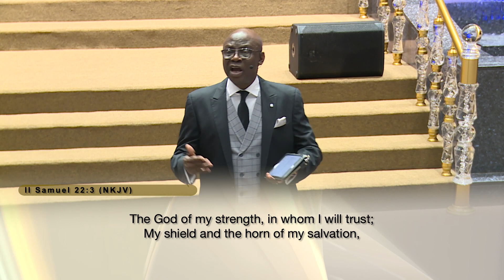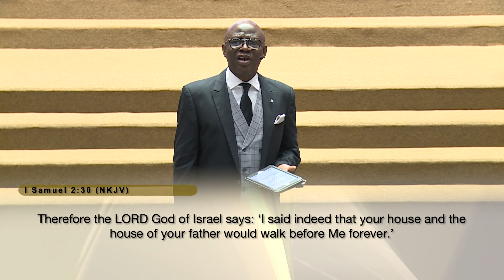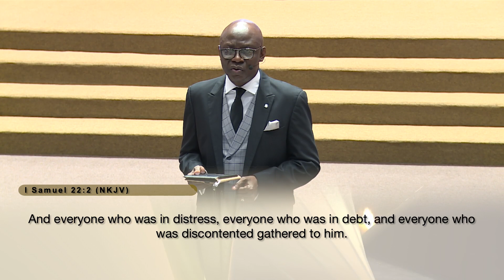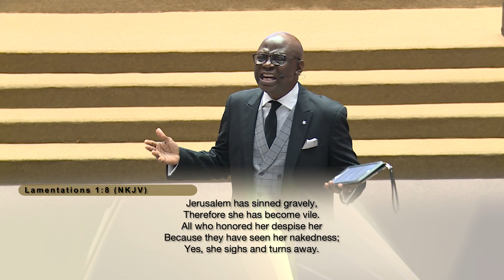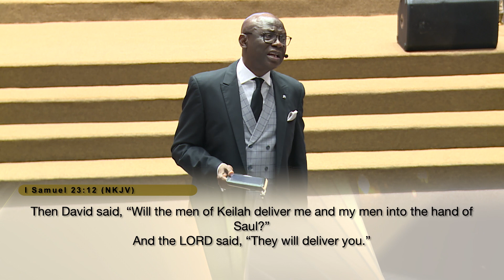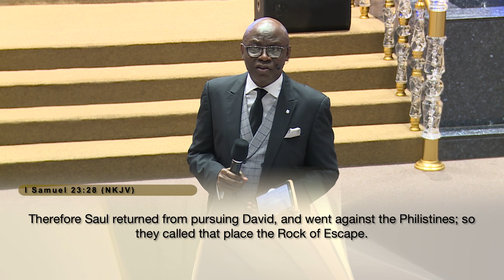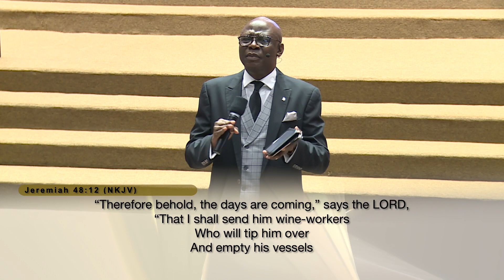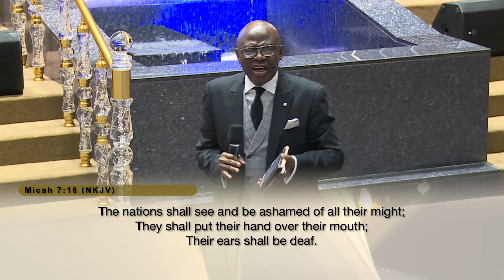Training In Righteousness V | FEB. 20th 2022 | Pastor 'Tunde Bakare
A governmental church, an authoritative and powerful institution, generating solutions, influencing policies and providing clarity. This is the vision of The Citadel Global Community Church, led by Pastor ‘Tunde Bakare. Join us LIVE on Sundays at 8:00 AM & 11:00 AM [WAT] also on Wednesday for our City Impact Bible Study starting at 6:00 PM [WAT].